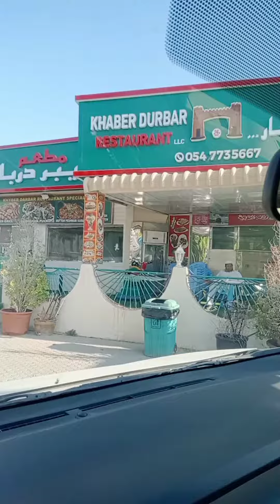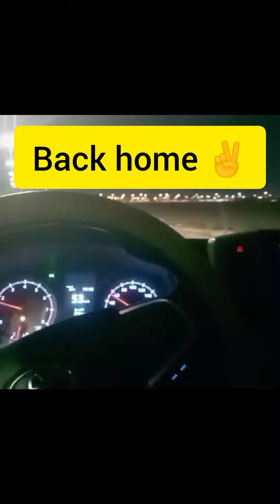Painting Day Part 2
Epoxy polyurethane floor painting. A second coat is being done. The first has already been done with self leveling.